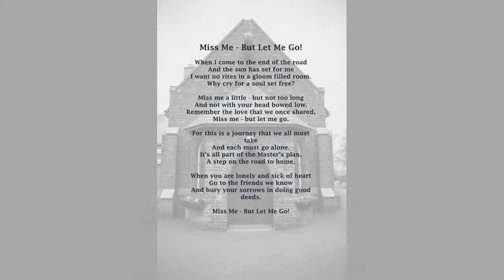William Robert Smith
The funeral of William Robert Smith 1st April 2016